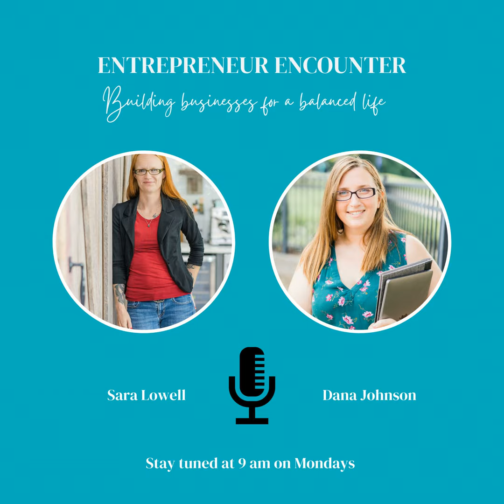Part 3: Appreciate your clients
“Your clients can not thank you enough”

This week Dana and Sara are wrapping up on a series of ways to build better relationships with your clients. Imagine you’re talking with a potential client and they have no idea what it is that you do. To explain what you do and what you can do for them, you need to get on their level and have a conversation before getting into all the technical terms.

If you’re wanting your clients coming back for more, these are just some of the ways to maintain those relationships:

  1. Speak your clients language
  2. Project Delivery Tools
  3. Develop Appreciation

In this episode, listen for:

  •  How to explain to someone what you do without using the technical terms
  •  Why appreciation is important and how it can impact you and your clients
  •  Understand there might be some chaos but know what do to

Do you want us to dig deep into more project management tools?

We’re Dana Johnson and Sara Lowell hosts of Entrepreneur Encounter, a growing and thriving entrepreneur podcast dedicated to soft skills development and we’re so grateful you found us. We started this podcast to invite you into conversations and workshops that are designed to help make you feel more empowered, thrive, and be fulfilled as you reach your entrepreneur goals.

We interview experts and thought leaders so that we can grow our mindset, build better habits and uncover a side of yourself you’ve never seen before.

Enroll in The Entrepreneur Encounter Circle to improve your life, connect with a supportive community, and find confidence in your entrepreneur journey

Order Our Books:

I'm My Own Boss: A Self-Paced Journal for Entrepreneurs